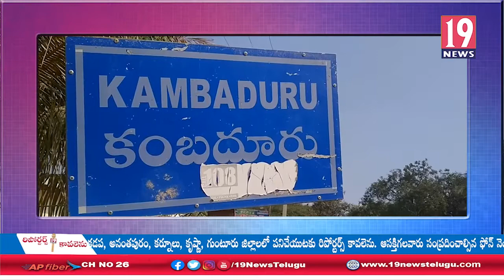కంబదూరు మండలంలో శ్రీదుర్గా మల్లేశ్వర స్వామివారి ఆలయంలో మహాశివరాత్రి వేడుకలు -అనంతపురం జిల్లా